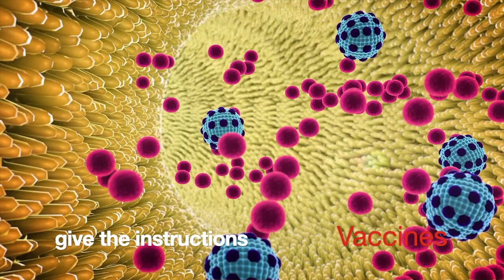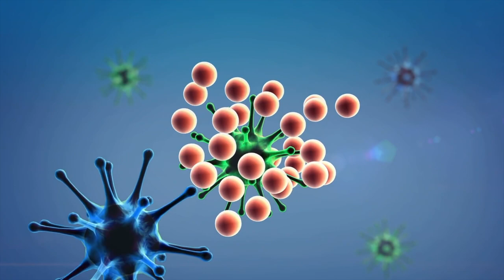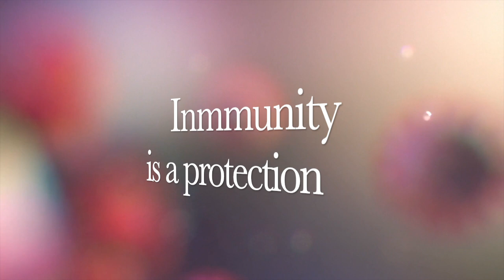🎙LEARN all about VIRUSES? ✅ COVID-19 vaccine info (IMMUNOLOGY 101 & VIROLOGY) Akiko Iwasaki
🎙 Learn or review basic molecular biology to understand how viruses work with Akiko Iwasaki, Waldemar Von Zedtwitz Professor in the Department of Immunobiology, and a Professor in the Department of Molecular, Cellular, and Developmental Biology at Yale University. She is also a principal investigator at the Howard Hughes Medical Institute.
🛎 IMPORTANT: This video contains PHOTOS and VIDEOS that been LICENSED from CANVA under the One Design Use License Agreement.

To discover more about what is a virus how do virus work covid, please

The video is showing what is a virus how do virus work covid   but also try to cover the following subject:

dr. akiko iwasaki
akiko iwasaki yale
akiko iwasaki phd
akiko iwasaki autoantibodies
akiko iwasaki interview
akiko iwasaki immunology
prof akiko iwasaki
how does the virus work in your body
how immune system works against virus animation
how virus works in human body
how virus work in our body
how virus work documentary
how virus works animation
how virus works biology
how vaccine works on virus
vaccines and the immune response how vaccines work
how do vaccines work with the immune system
how vaccines work against covid 19
how do vaccines work crash course
how do vaccines work a level biology
how vaccines work for kids
virus mutations explained
virus mutations covid
virus mutation meaning
virus mutation
how mutations occur in virus
mutations in covid-19 virus
igm vs igg antibodies covid 19
how do antibodies and antigens work
how long do antibodies last
should i get the covid vaccine if i had covid
is the covid vaccine safe long term side effects

If you would like to discover even more regarding how covid 19 vaccine works I suggest you to have a look at our various other videos

Have I responded to all of your concerns about what is a virus how do virus work covid?
People who searched for how covid 19 vaccine works also searched for how does the virus work in your body.
 kike calvo virology coronavirus rna influenza

Translated titles:
Wat is een virus? Hoe werkt het COVID19-vaccin? Immunologie 101 en virologie met Akiko Iwasaki

Τι είναι ο ιός; Πώς λειτουργεί το εμβόλιο COVID19; Ανοσολογ

מהו נגיף? כיצד פועל חיסון COVID19? אימונולוגיה 101 וירולוגיה

Hvað er vírus? Hvernig virkar COVID19 bóluefnið? Ónæmisfræði 101 og veirufræði með Akiko

Cos'è un virus? Come funziona il vaccino COVID19? Immunologia 101 e virologia con Akiko Iwasaki

ウイルスとは何ですか？ COVID19ワクチンはどのように機能しますか？免疫

바이러스 란? COVID19 백신은 어떻게 작동합니까? Akiko Iwasaki의 면역학 101 및

¿Qué es un virus? ¿Cómo actúa la vacuna COVID19? Inmunología 101 y virología con Akiko Iwasak

Was ist ein Virus? Wie funktioniert der COVID19-Impfstoff? Immunologie 101 & Virologie mit Akiko Iwa

Qu'est-ce qu'un virus? Comment fonctionne le vaccin COVID19? Immunologie 101 et virologie avec Akiko

O que é um vírus? Como a vacina COVID19 funciona? Imunologia 101 e virologia com Akiko Iwasaki

वायरस क्या है? COVID19 वैक्सीन कैसे काम करत

ما هو الفيروس؟ كيف يعمل لقاح COVID19؟ علم المناعة 101 وعلم ا

ভাইরাস কী? COVID19 ভ্যাকসিন কীভাবে কাজ করে?

Wat is 'n virus? Hoe werk COVID19-entstof? Immunologie 101 & virologie met Akiko Iwasaki

Ի՞նչ է վիրուսը: Ինչպե՞ս է գործում COVID19 պատվաստանյութը:

Што такое вірус? Як дзейнічае вакцына супраць COVID19? Іму

Какво е вирус? Как действа ваксината COVID19? Имунология 101

Què és un virus? Com funciona la vacuna COVID19? Immunologia 101 i virologia amb Akiko Iwasaki

什么是病毒？ COVID19疫苗如何工作？岩崎明子(Akiko Iwasaki)的免疫学101和病毒

Što je virus? Kako djeluje cjepivo COVID19? Imunologija 101 i virologija s Akikom Iwasakijem

Hvad er en virus? Hvordan fungerer COVID19 vaccine? Immunologi 101 & virologi med Akiko Iwasaki

Ano ang isang virus? Paano gumagana ang bakuna sa COVID19? Immunology 101 at virology kasama si Akik

Mikä on virus? Kuinka COVID19-rokote toimii? Immunology 101 & virologia Akiko Iwasakin kanssa viral infection